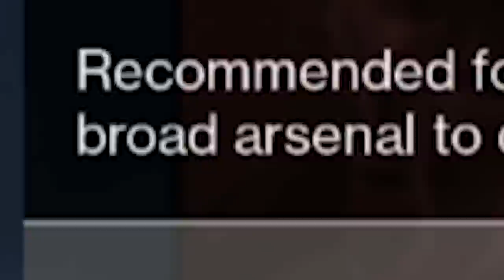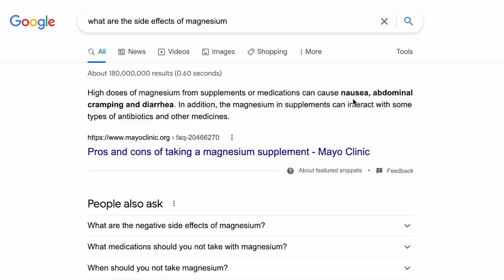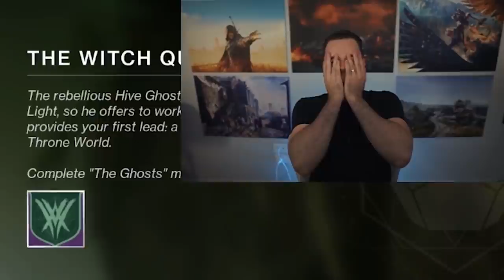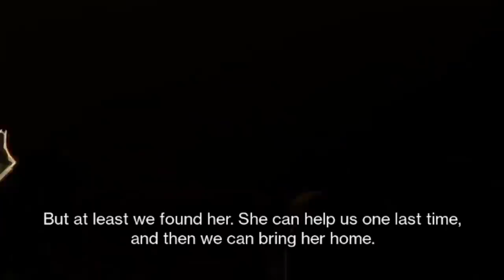Witch Meme: The Meme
Witch Queen but only the memes.

Witch Meme.exe
Witch Meme.exe
Witch Meme.exe